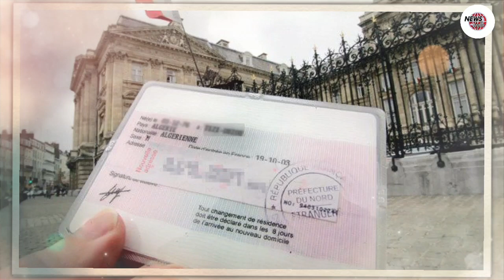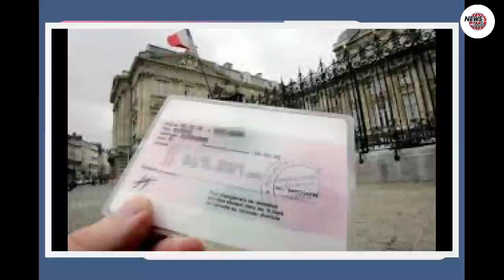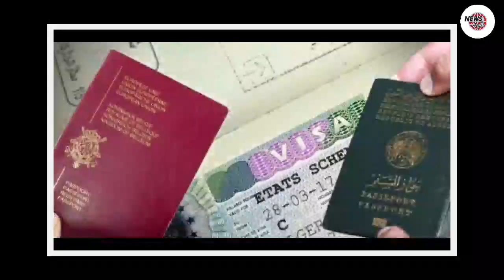Demande de titre de séjour pour les Algériens en France : Une mission impossible ?